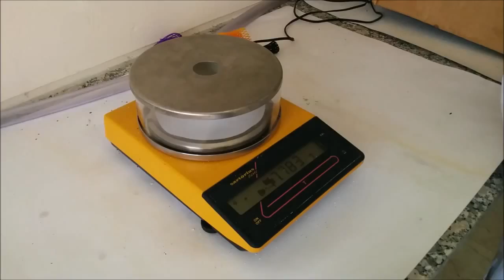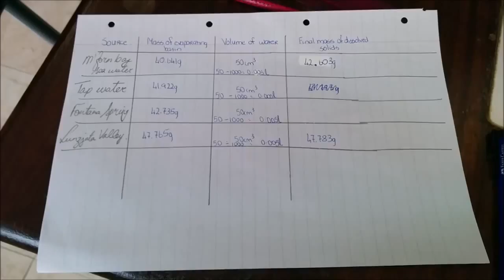School Lab: Gozo College Secondary School - TDS by Gabriella and Laura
To find total dissolved solids in different water sources

By Gabriella Mejlaq Cremona & Laura Camilleri